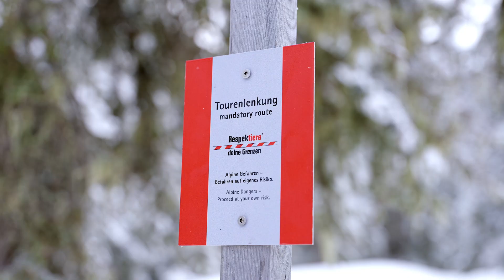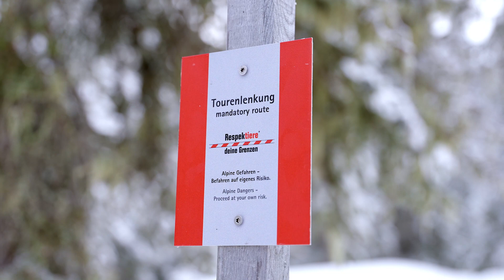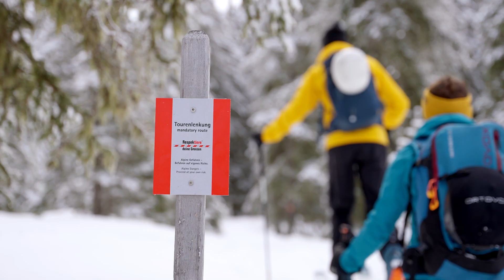Naturverträglicher Bergsport im Montafon | Vorarlberg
Zieht es Dich mit dem frischen Schneefall von gestern auch wieder in den freien Skiraum? 🎿❄️

Dabei ist es besonders wichtig, gut informiert zu sein, welche Routen genutzt werden können, ohne dabei die sensiblen Naturräume zu beeinträchtigen. Genau für diesen Zweck setzt die Initiative „Naturverträglichen Bergsport im Montafon“ gezielte Lenkungsmaßnahmen in besonders sensiblen Gebieten. Diese Maßnahmen helfen Dir, dass Du nicht unwissentlich in diese schützenswerten Bereiche vordringst. So kannst Du ohne Sorgen Deine Tour genießen. Selbstverständlich ist neben der Routenplanung auch eine sorgfältige Vorbereitung bezüglich alpiner Risiken essenziell.

Detaillierte Informationen und Übersichtskarten zu den sensiblen Gebieten im Montafon kannst Du hier herunterladen

📸 Montafon Tourismus - Niklas Kirchler

Montafon: Echte Berge. Echt erleben.

Als eine der schönsten Urlaubsregionen in Österreich bietet das Montafon das Beste der Alpen. Einmalige Naturlandschaften und schroffe Berge machen Lust auf Outdoor-Aktivitäten im Sommer- wie im Winterurlaub. Beim Skifahren, Snowboarden, Klettern, Mountainbiking & Wandern werden Sport-Begeisterte aktiv. Kunst- und Kultur-Events sowie raffinierte Kulinarik bringen Abwechslung in das sportliche Natur-Erlebnis.

Der offizielle Mein Montafon-YouTube-Kanal heißt alle Besucher willkommen und lädt zu einem Urlaub in Vorarlberg ein. Egal, ob Winterurlaub mit Skifahren & Snowboarden, Kultur-Reise mit Museen & Konzerten oder Klettern, Wandern & Mountainbiking im Sommer – das Montafon macht den Österreich-Urlaub unvergesslich.